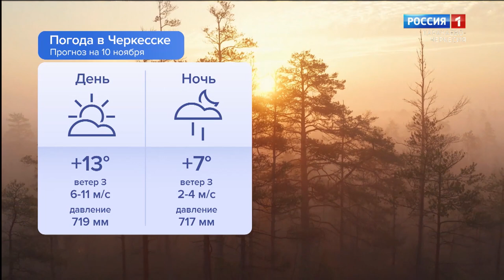Утро России. Карачаево-Черкесия 10.11.2023